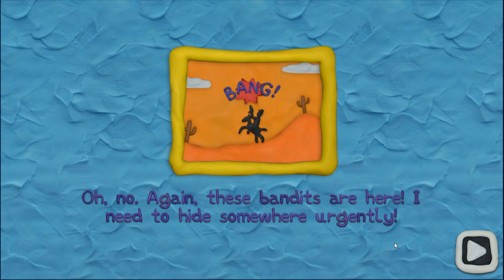[자물쇠 12개 3탄] 3화 강도가 날 감옥에 가뒀어요!!! 보안관님(딸) 살려주세요!!!